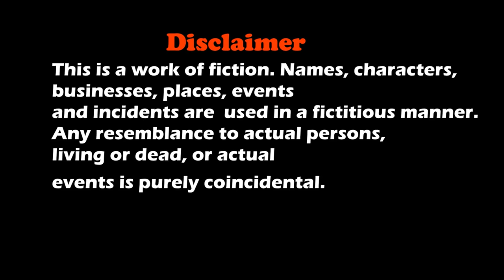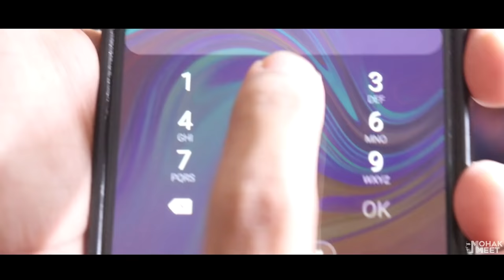ROBOT THE ROBO BOY : रोबोट SHORT FILM | SUPERHERO - ACTION - SCI-FI | Funny Bloopers || MOHAK MEET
Robo The Super Hero Boy Is A Sci- fi Short Film About A Boy Ashu And His New Birthday Gift Robot 'Robo'.

Cast
Mohak Meet
Seema Bhatt
Suraj

Concept
S. Meet

Editing & Direction
Mohak Meet